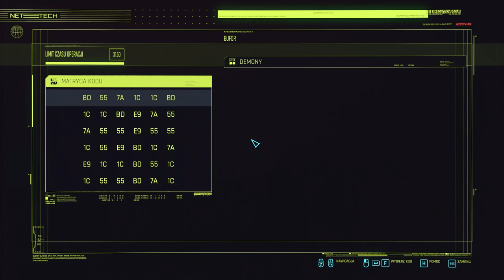CYBERPUNK 2077 ( 25G ) - Wielkie Lamienie